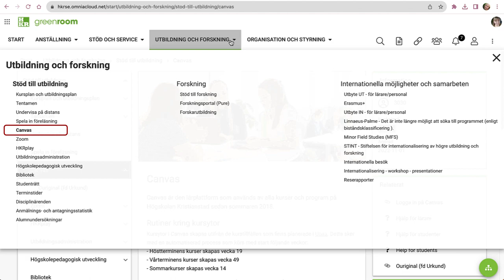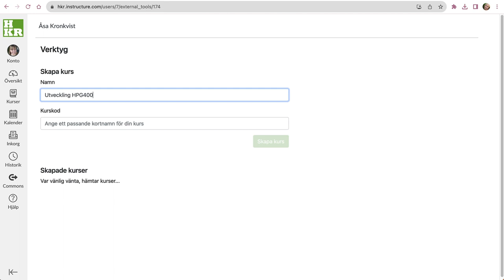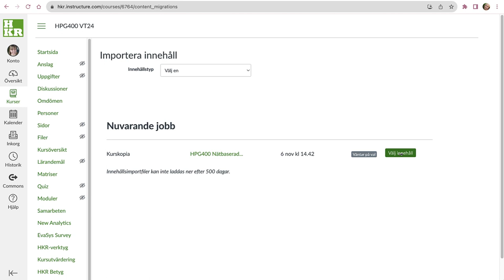Fem snabba svar till kursansvarig på Högskolan Kristianstad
Filmen berättar om de administrativa rutiner som gäller på Högskolan Kristianstad. Andra lärosäten har andra rutiner.

Följande frågor besvaras:
När får jag kursytan?
Hur hittar jag kursytan?
Kan jag få kursytan tidigare?
Vad är det första jag bör göra?
Hur återanvänder jag material från en tidigare kurs?